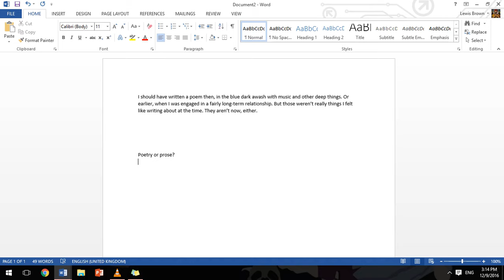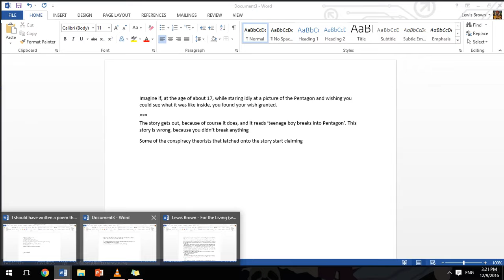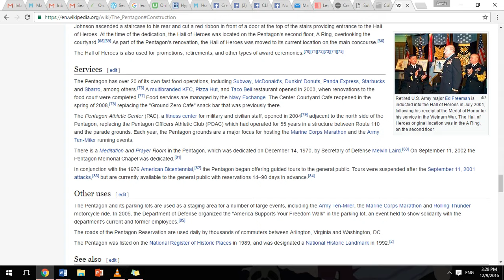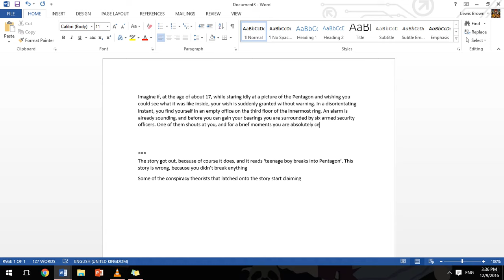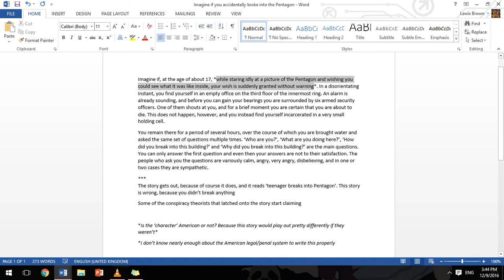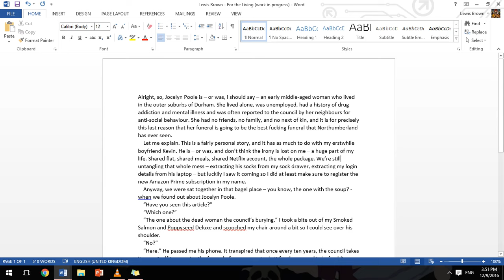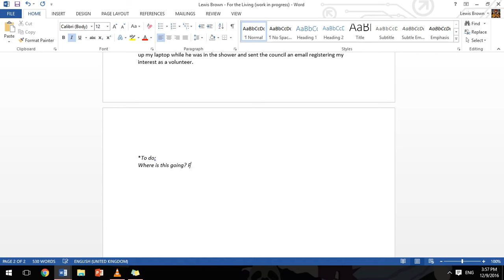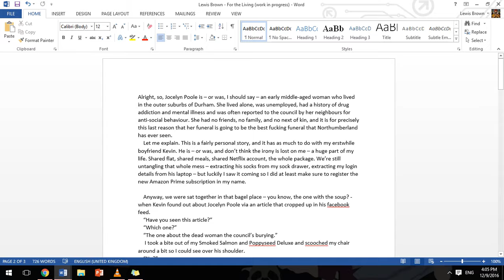Writing Screencast 2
Part 2 - working on some new poems and doing some editing/research for an existing prose piece.